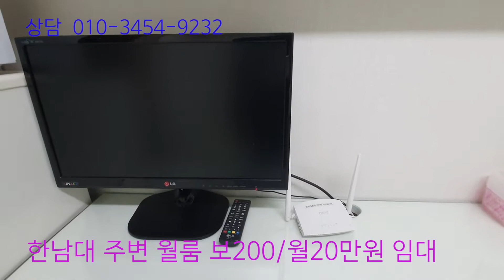보200만원/월20만원 한남대 주변 원룸임대, 난방.수도.관리비 무료.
이 원룸은 풀옵션 기본이며, 전기사용 사용자 부담조건, 기타 협의.
* 위치 : 한남대 쪽문에서 약 4분거리 위치.
* 임대 : 보200만원/월20만원 임대.
​* 공과금 : 전기사용자 부담.
* 무료 : 난방비, 관리비, 수도. 인터넷(와이파이)
* 환경 : 주변 조용하고 편이시설 있어서 생활 용이함.